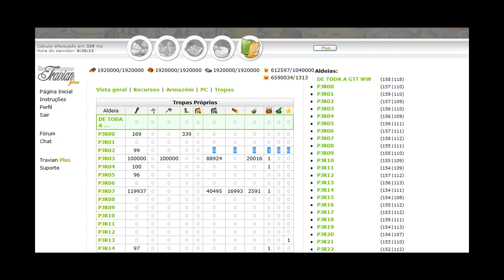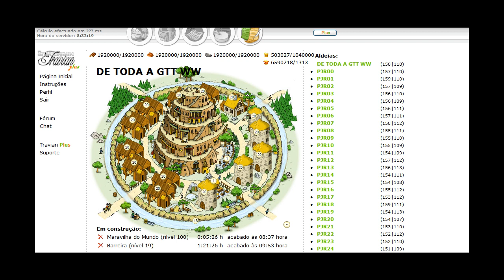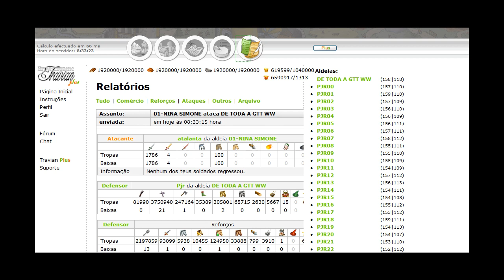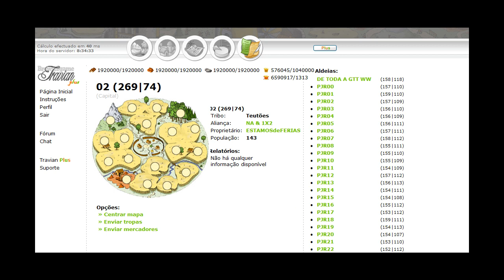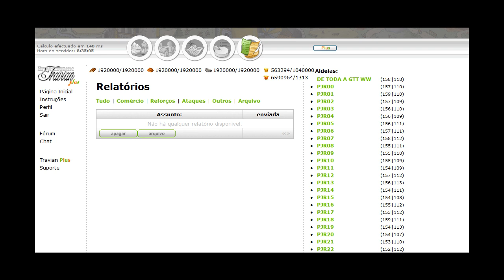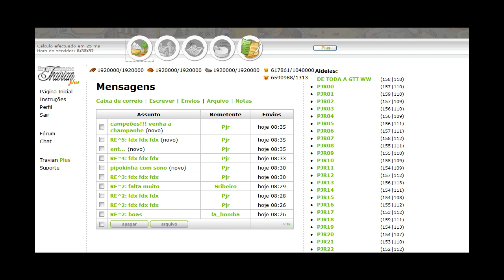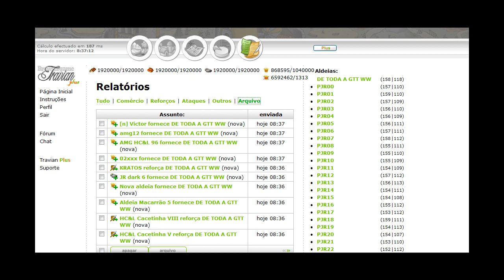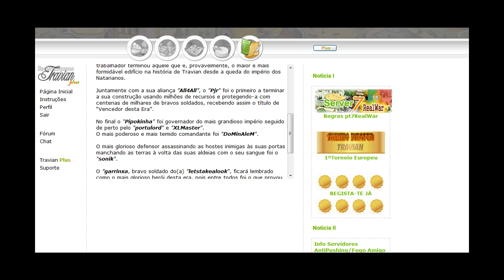Vitória GTT. WW do PJR a nível 100! TRAVIAN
Vitória da GTT